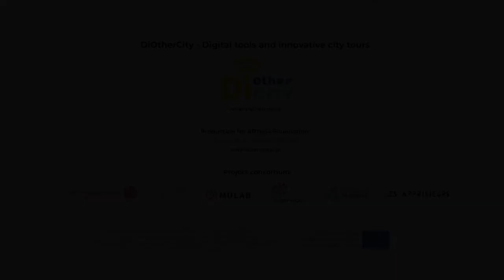Module 3- Storytelling: How to engage your audience (ENG)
For years, tourists have tended to travel to large cities, which has provided prestige to city centres but has also led to many unintended consequences. Today tourism is beginning to approach the outskirts of cities, but we still lack ways to find, name, and give attractiveness to the periphery. Where can we draw inspiration for journeys that are away from the mainstream?
This course, created by the DiOtherCity project, offers a unique opportunity for professionals in the Cultural and Creative Industries (CCIs) to learn the practical applications of digital tools and to design innovative cultural experiences in their own cities and peripheral spaces.